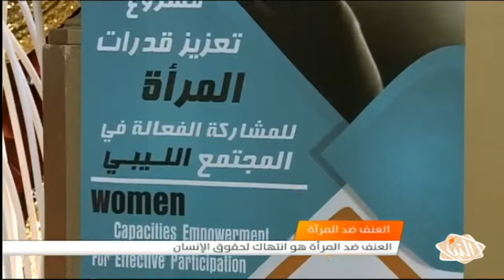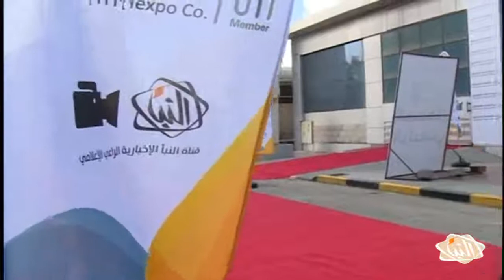برنامج السابعة الحلقة (91) - السبت 26-11-2016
محاور الحلقة:
- مدينة الخمس تستيقظ على فاجعة مذبحة آل اميمن، والجهات الأمنية تفتح تحقيقا في الحادثة.
- ليبيا تشارك في حملة الـستة عشر يوما لمناهضة العنف ضد المرأة.
- انطلاق معرض رواد الحياة ضمن برنامج للتعريف بما يعين الشباب في سوق العمل.